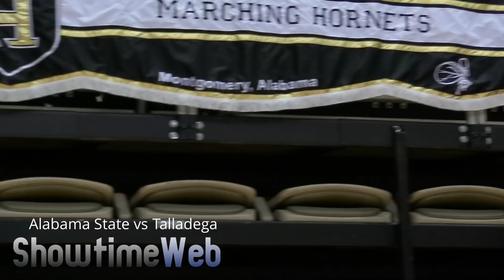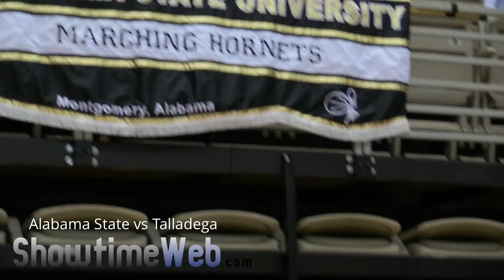Talladega College vs Alabama State Marching Band - 2018 ASU Jamboree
Alabama State University Battle of the Bands Jamboree
Featuring: Alabama State University Hornet Marching Band and Stingettes
Talladega College Marching Tornado Band and Diamonds
Montgomery, AL
April 7, 2018